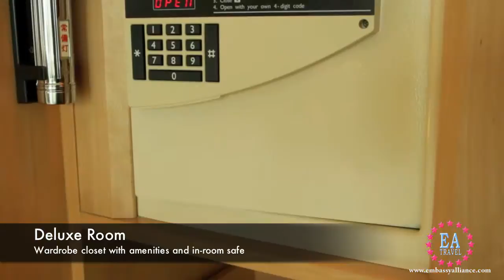Grand Copthorne Waterfront Hotel Singapore - Deluxe Room ( Singapore )